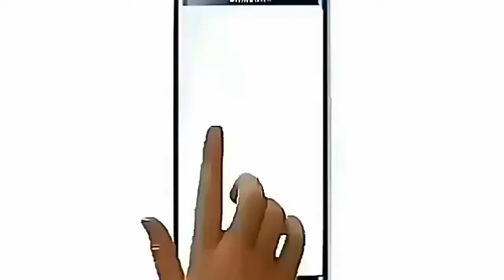శ్రీరామనవమి II రాముడికి హనుమంతుడు అంత భక్తుడు ఎలా అయ్యాడు II Durga Tv